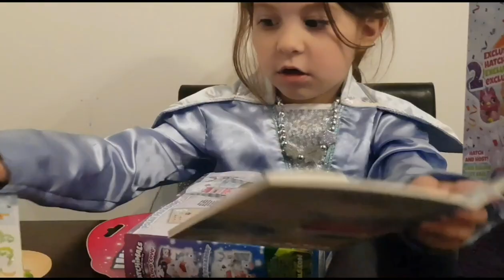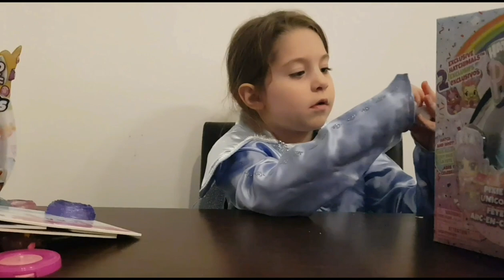Kid friendly videos |Baby Animal Hatchimals Surprise Hatching toys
Kid friendly videos |Baby Animal Hatchimals Surprise Hatching toys  @Emily H Channel ​

hatchimals pixies,hatchimals,hatchimal pixies,surprise